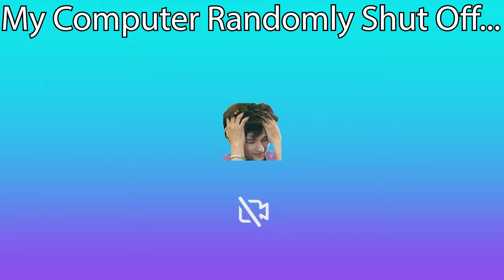Fighting... Heavy Machinery? | Yakuza: Like A Dragon Playthrough Part 6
In preparation for Like a Dragon Infinite Wealth, this is my first playthrough of Yakuza Like a Dragon aka Yakuza 7. In Chapter 6: Ignition, Ichiban and the party are captured and taken to an unknown dungeon. Mabuchi has a plan that sparks the feud between the Ijin Three of Yokohama.

Intro - 0:00
Chapter 6: Ignition - 0:13
Dungeon - 16:05
Heavy Machinery Boss Fight - 1:28:53
Chapter 6 Cont. - 1:38:04
Takabe Boss Fight - 1:57:46
Chapter 6 Cont. - 2:04:46
Final Thoughts & Outro - 2:11:10